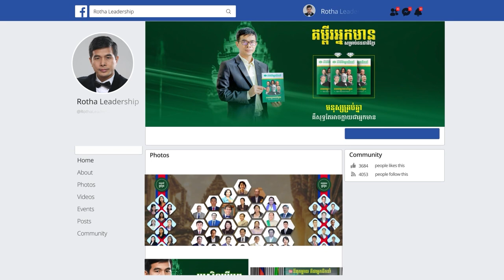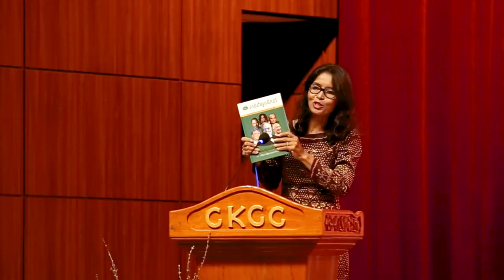អ្នកដឹកនាំម្នាក់ៗសុទ្ធតែមានគំនិតនិងទស្សនវិស័យខុសគ្នា - Chenda Clay (07 07 2018)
📚សៀវភៅស្រាវជ្រាវភាពជាអ្នកដឹកនាំ📚
១. សៀវភៅភាពជា CEO (5$)
២. សៀវភៅភាពជាអ្នកដឹកនាំ (10$)
៣. សៀវភៅភាពជាអ្នកមានកំពូល (30$)
☎️​ ទំនាក់ទំនងទិញសៀវភៅ៖ ០៦៩ ៣១ ៤២ ៩៣ / ០១១ ៩៥៥ ៨៤២
សូមអរគុណសម្រាប់ការទស្សនា ខ្ញុំព្យាយាមបន្ថែមវីឌីអូមេរៀនល្អដើម្បីជាធម្មទាន។
--- សូមអរគុណ!!! ---